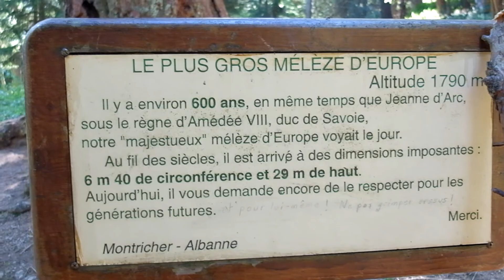Mélèze de Montricher-Albanne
Le 12 août 2018, je suis allée à la rencontre du majestueux Mélèze de Montricher-Albanne. Ce jour-là, en partant d'Albanne, j'étais emplie d'une profonde émotion à l'idée de me retrouver face à un arbre qui a traversé plus de cinq siècles d'histoire, remontant à l'époque de Jeanne d'Arc. Se tenir devant ce témoin silencieux du temps m'a fait ressentir une connexion intense avec le passé. Sa robustesse et sa longévité sont une véritable inspiration, nous rappelant la beauté et la résilience de la nature.

Merci de bien vouloir liker si vous avez aimé la vidéo. Merci pour votre soutien !
Retrouvez moi en Ligne
Pour suivre mes activités, découvrir mes conseils et participer à mes ateliers, retrouvez-moi sur mes différentes plateformes en ligne :